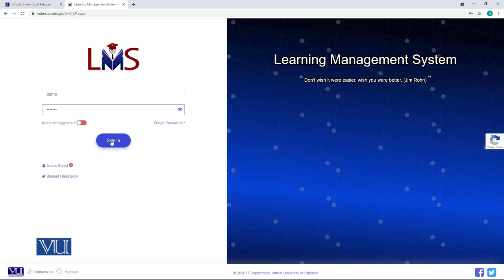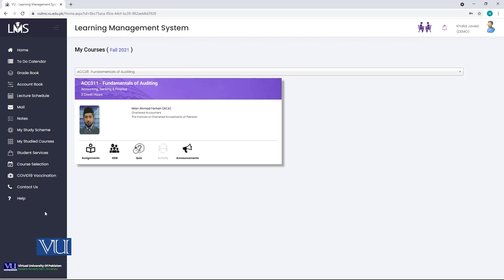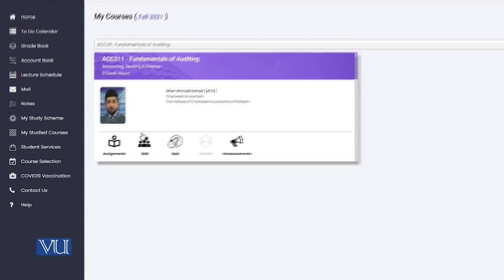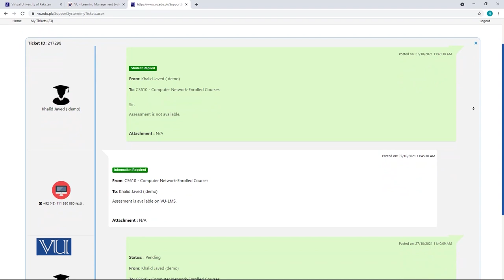Support System Student View | Introduction to e-Learning & Teaching for Faculty | VU001F_Topic083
Topic083: Support System Student View,
By Dr. Nauman Abdullah